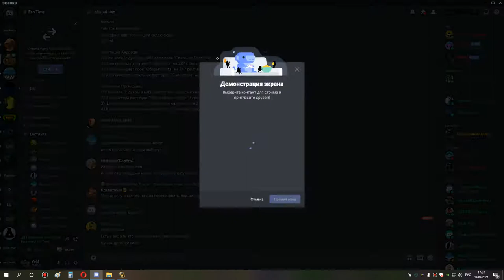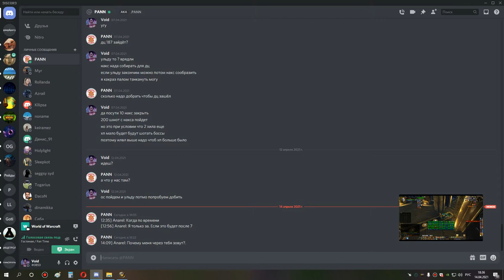1я часть ульда 25 траи торима и мимирона пал 14 04 21